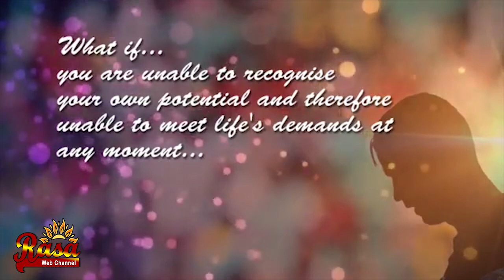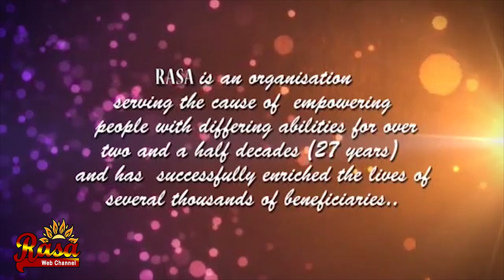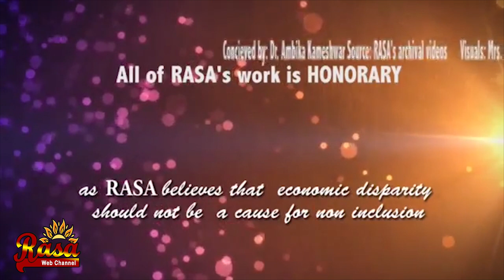"Maa Ramanan Uma Ramanan" Part 2 - Musical discourse by Dr Ambika Kameshwar